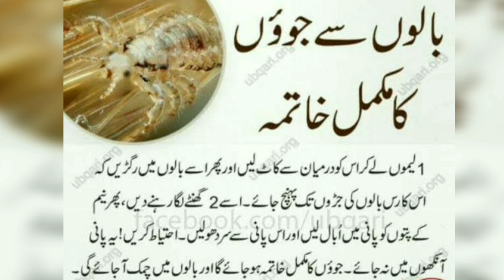सिर की जूं कैसे खत्म होती है?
जूँ और लीख कैसे निकाले?How to remove lice from hair Permanently in one day

assmualaikum dosto aaj ki video me meine aap ko sar ki ju kaise khatam karain is ke bare me bataya hai

जुए लिखे कैसे मिटाएं?
बालों से लिखे कैसे हटाए?
जू मारने का शैंपू कौन सा है?
जुए कैसे बनती है?
बालों में जूं क्यों होते हैं?
मेडिकल शैंपू लगाने से क्या होता है?

assalamualaikum dosto aaj ki video me mene aapko
How to get rid of lice naturally in one day!जुओं को मारने का घरेलू उपाय!home remedy to kill lice. ke baare me bataya hai agar aapko video pasand aye to hamare chanel ko subscribe krain aur bell icon par click krain

इस वजह से जुओं को खत्‍म करने का बेहतरीन तरीका है घरेलू नुस्‍खे। जुएं खत्म करने के उपाय बहुत असरकारी हैं और आप आराम से इन्‍हें आजमा सकते हैं।

Can coconut oil get rid of lice?
How do you remove lice eggs from hair?
Why can't I get rid of lice?
How do you get rid of lice fast at home?
What natural thing kills lice?
What kills lice instantly?
How do you get rid of lice overnight?
can't get rid of lice tried everything
Indian home remedies for lice egg removal in Hindi
How to remove lice from hair Permanently in one day
How to remove lice from hair home remedies
बालों से लीख हटाने के घरेलू उपाय
बाल से लीख कैसे निकाले?
लिखो से छुटकारा कैसे पाएं?
जु कैसे खत्म करें?
जुए मारने का रामबाण इलाज
सिर में जू
बालों से लीख निकालने की दवा
वीडियो देखने के लिए लिंक पर क्लिक करें 𝙔𝙤𝙪𝙏𝙪𝙗𝙚 𝙘𝙝𝙖𝙣𝙣𝙚𝙡 𝙠𝙖 𝙣𝙖𝙖𝙢
𝙕𝙠 𝙞𝙨𝙡𝙖𝙢𝙞𝙘 𝙬𝙖𝙯𝙖𝙞𝙛 𝙖𝙣𝙙 𝙢𝙖𝙡𝙤𝙢𝙖𝙩

‌वीडियो देखने के लिए लिंक पर क्लिक करें

𝟯- ख्वाब में बिल्ली देखना कैसा है

ju nikalne ka tariqa
ju hatane ka tariqa